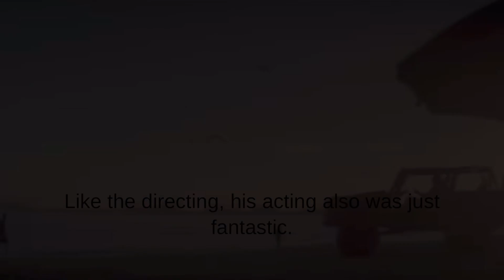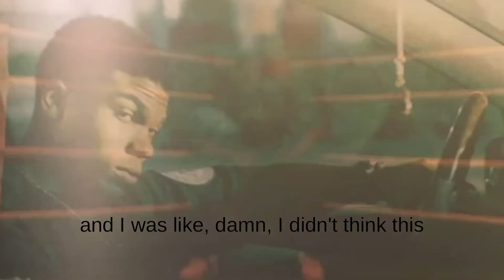Creed 3 - Movie Review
Adonis has been thriving in both his career and family life, but when a childhood friend and former boxing prodigy resurfaces, the face-off is more than just a fight. Here's my review for CREED 3!